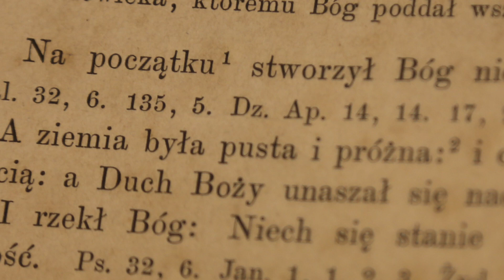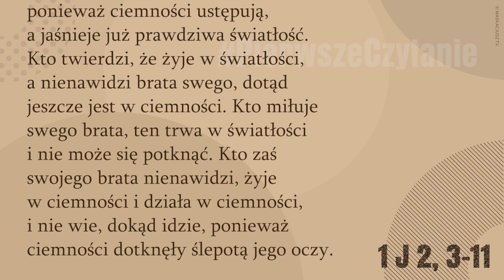PierwszeCzytanie | 29 grudnia 2018 | (1 J 2, 3-11)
29 grudnia 2018
Najmilsi:
Po tym poznajemy, że znamy Jezusa, jeżeli zachowujemy Jego przykazania. Kto mówi: «znam Go», a nie zachowuje Jego przykazań, ten jest kłamcą i nie ma w nim prawdy. Kto zaś zachowuje Jego naukę, w tym naprawdę miłość Boża jest doskonała. Po tym właśnie poznajemy, że jesteśmy w Nim. Kto twierdzi, że w Nim trwa, powinien również sam postępować tak, jak on postępował.
Umiłowani, nie piszę do was o nowym przykazaniu, ale o przykazaniu istniejącym od dawna, które mieliście od samego początku; tym dawnym przykazaniem jest nauka, którą posłyszeliście. A jednak piszę wam o nowym przykazaniu, które prawdziwe jest w Nim i w nas, ponieważ ciemności ustępują, a jaśnieje już prawdziwa światłość.
Kto twierdzi, że żyje w światłości, a nienawidzi brata swego, dotąd jeszcze jest w ciemności. Kto miłuje swego brata, ten trwa w światłości i nie może się potknąć. Kto zaś swojego brata nienawidzi, żyje w ciemności i działa w ciemności, i nie wie, dokąd idzie, ponieważ ciemności dotknęły ślepotą jego oczy.

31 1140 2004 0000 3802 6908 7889, z dopiskiem „Darowizna”. ||